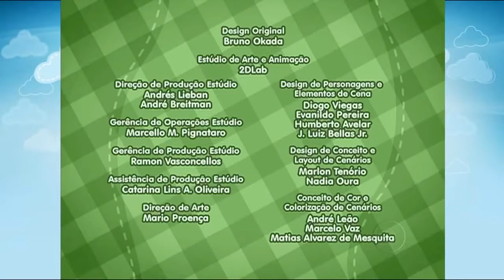Uma Boneca Sem Paciência - Sitio Do Pica pau Amarelo HD - Completo